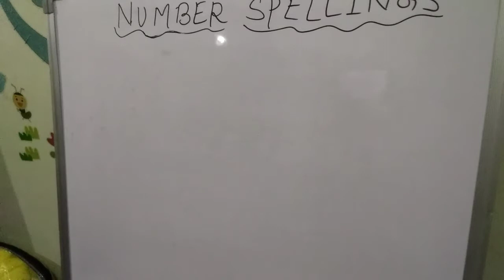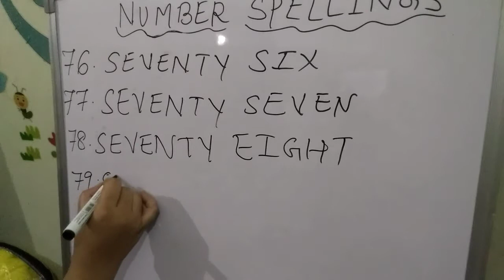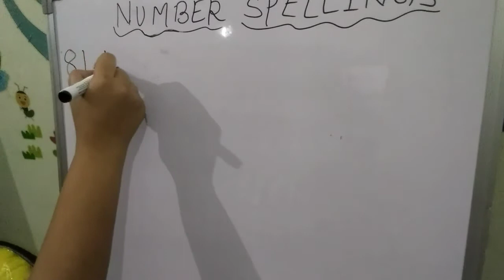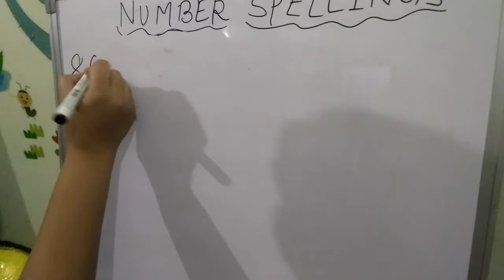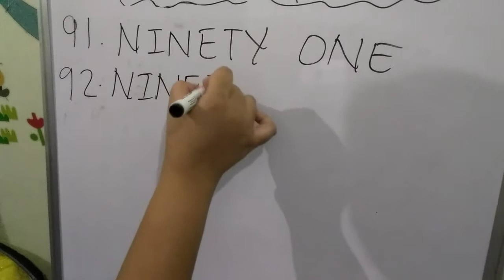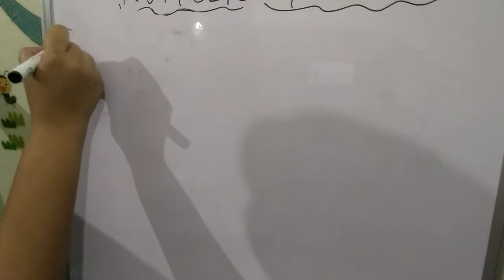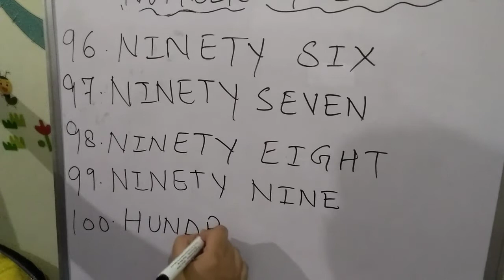Number Spellings from 76 to 100| Number names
numberspellings numbernames Hello Everyone! Welcome to my channel Nilu's classroom.In this channel I am going to teach all subjects and topics from Nursery to all classes.Tips and tricks for parents and students.Our main subjects are English,Hindi,Maths and Science.I can also give knowledge for competitive exams.